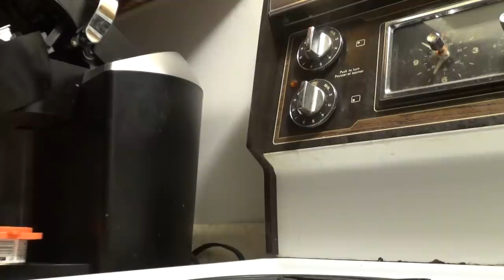Visitors to see Raccoons ( Part Two)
Tyler MacLean and Paris Gao   of China visiting the Diner
10 Nov 2020.
I am a retired RCMP Officer living in a rural setting in Nova Scotia, Canada. I spend my time enjoying nature and feeding my furry friends, the raccoons. I also feed the deer in the winter months and many varieties of birds. I have two rescue cats named Connor and Charlotte. Raccoon Whisperer™ is protected under trademark law & is owned/operated by James Blackwood IT IS STRICTLY PROHIBITED TO FILM OR UPLOAD ANY VIDEO OF RACCOON WHISPERER™ WITHOUT PRIOR WRITTEN CONSENT JAMES BLACKWOOD AKA RACCOON WHISPERER™.